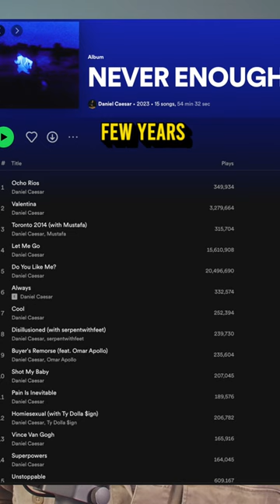New Yaeji and Daniel Caesar albums!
New Yaeji and Daniel Caesar albums! yaeji danielcaesar dorianelectra labyrinth billieeilish ListenToTheMusic with isaacbear

You can book my mixing, mastering, and production services on my